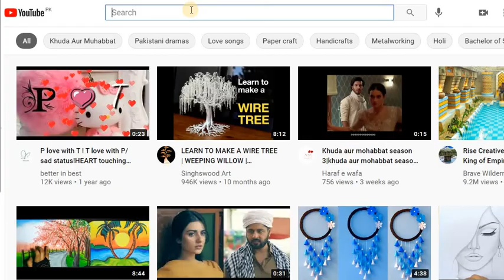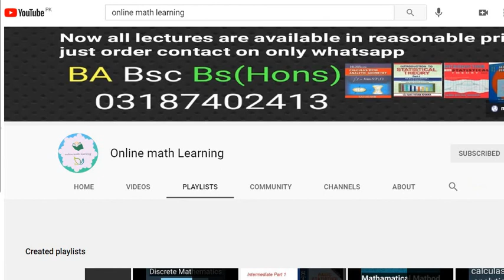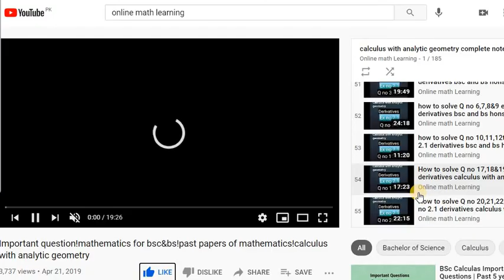How to solve Question # 8 to 10 EX no 3.3 calculus with analytic geometry by S.M YUSUF Mathcity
math.city, onlinemathlearning calculus 3.3 , ch no 3 calculus , ex no 3.3 calculus , ch no 3 bsc calculus , q no 1 and 2 ex 3.3 calculus ,